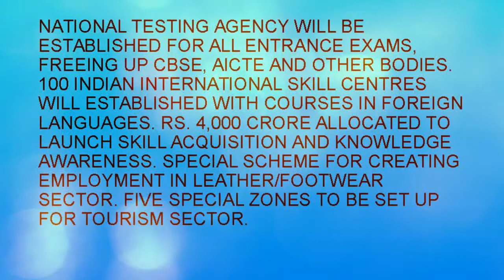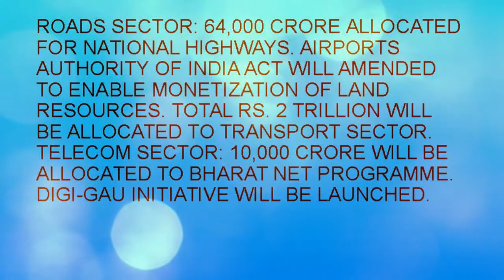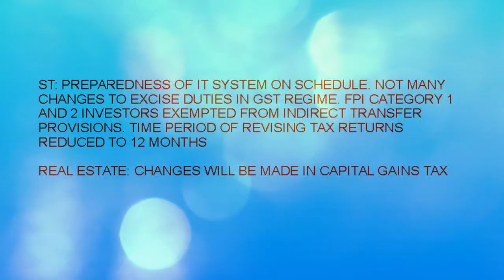UNION BUDGET 2017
1. TAX RATE FOR THOSE WITH INCOME OF 2.5-5L SLASHED FROM 5 % TO 10 %2.    ALL OTHER CATEGORIES OF TAX PAYERS WILL GET BENEFITS OF 12000 PER PERSON3.  15 % SURCHARGE ON INCOMES ABOVE 1 Cr TO CONTINUE